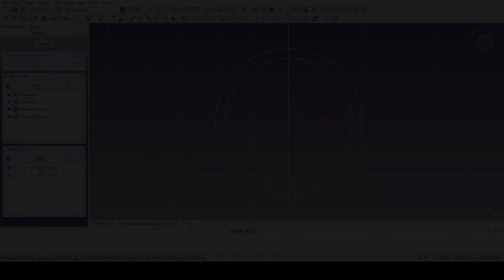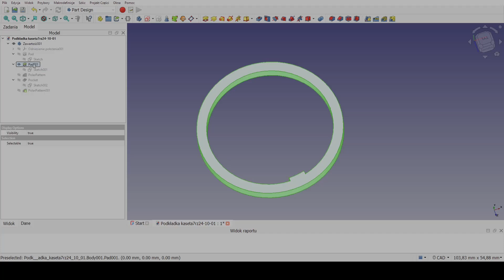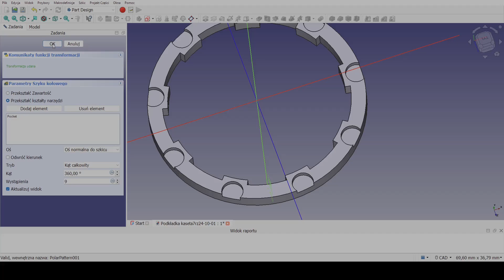Pomysł na druk 3D - podkładka pod kasetę 7rzędową CS-HG200-7 do bębenka 8 rzędów.